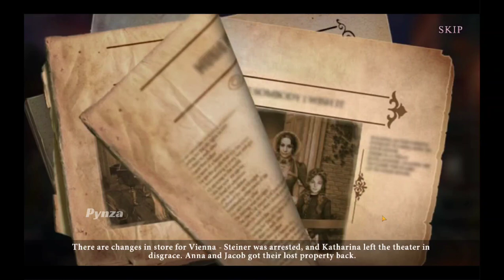Dark City 3: Vienna Full Walkthrough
Let's Play Dark City 3: Vienna Collector's Edition Full Game Walkthrough | Free to Play | Pynza

When a masked assailant wreaks havoc on a theater in Vienna, you rush to investigate. You quickly arrive to find that this is no ordinary criminal. A dangerous phantom has descended on the local opera house, promising swift justice for past wrongs! This theater is filled with history and secrets. With the lives of both patrons and performers at stake, time is of the essence! Do you have what it takes to uncover the deadly secrets surrounding the opera and unmask the malevolent entity before it’s too late? Find out in this riveting Hidden-Object Puzzle adventure!